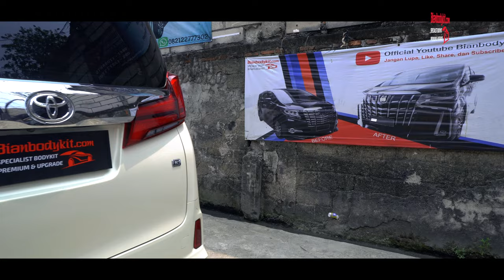ALPHARD 2016 DIJADIKAN KE FACELIFT 2022 VERSI JEPANG | JADI TERLIHAT KEREN 😍